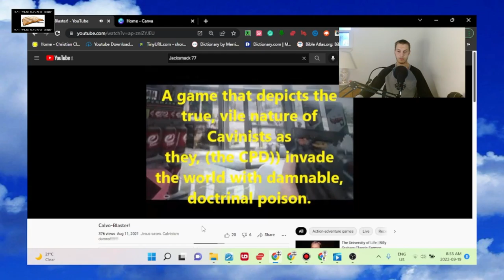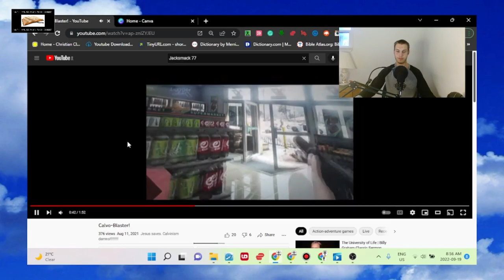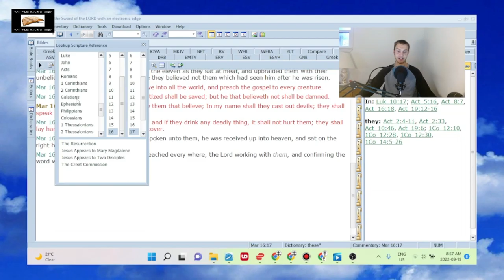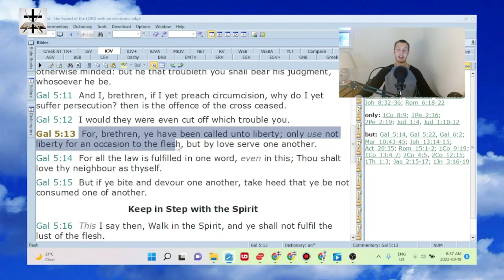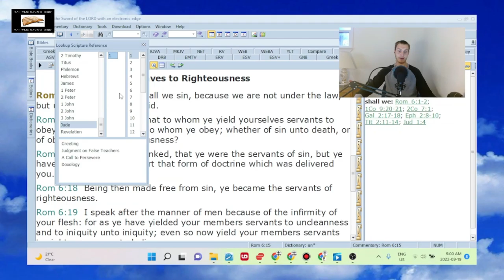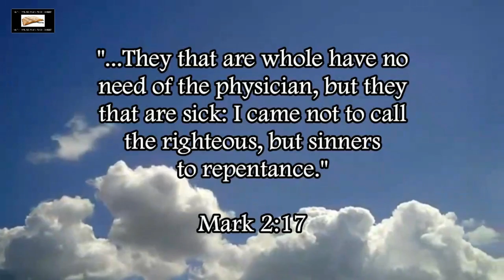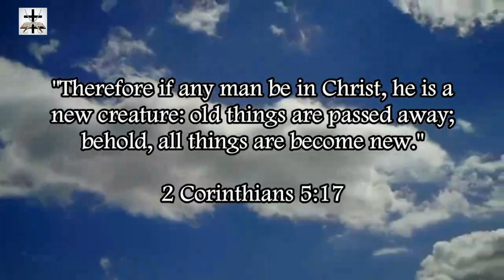Jacksmack666 & The End Results Of Antinomian Heresy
Jacksmack77 (Jacksmack666) continues to show the unfruitful wicked end results of antinomian heresy. The antinomian heresy of Jacksmack666 is demolished in Galatians 5:13, Romans 6:1-2, Romans 6:15, Jude 1:4, and 1 Peter 2:16.